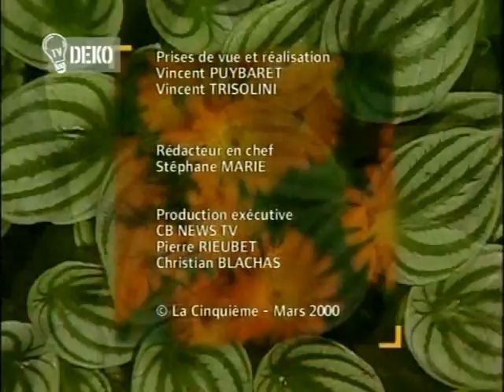Ticho,už to roste 25 Rak, čemeřice, cibule, broušení